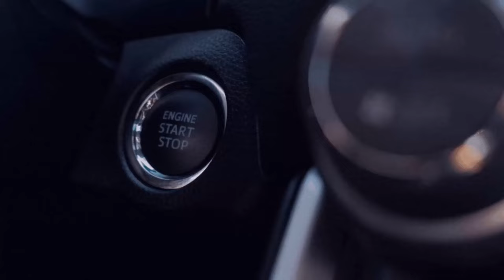GSX Problem [Ruhrgebiet] [RSG] [Linie SB24 2️⃣ ] 7️⃣2️⃣[🚌Omsi 2][🌍MP]